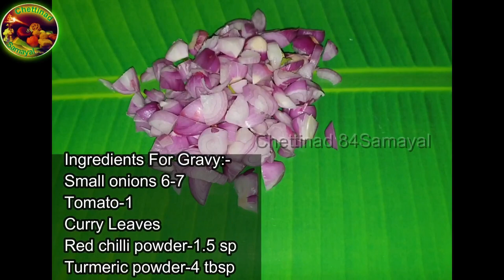கோலா உருண்டை -பருப்பு உருண்டை குழம்பு/Kola Urundai- Paruppu Urundai Kuzhambu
குறிப்பு: மகிழ்ச்சியான நினைவுகள்!!/ Happy Memories   👨‍👩‍👧‍👧👩‍👩‍👦‍👦😍🙏👌!!
   கோலா உருண்டை குழம்பு! வீட்டைவிட்டு கிழம்பு!
என்று சகசமாக எல்லோரும்[அனைவரும்] இந்த குழம்பு வைக்கும் நேரத்தில் கேளி/கிண்டாலக கூறுவார்கள்!
👇Tips:
1] இதில் புளி சேர்க்க வேண்டாம்! சுவை மாறிவிடும். அப்படி சேர்க்கவிருப்பப்பட்டால் 1,5 tsp அளவு சேர்த்தால் போதும்.
2] குழம்பு மசாலாவில் 1 tsp கசாச கசாச சேர்த்து அரைக்கவும்🙏

3]உருண்டைகளை 4 to 5ந்து நிமிடம் வேகவைக்கவேண்டும் எடிட்டில் முதலில் சொல்லப்பட்ட நிமிடம்  [cut]  கட்டாகிவிட்டது [Sorry ]மண்ணிக்கவும்!

செட்டிநாடு கோலாபருப்புஉருண்டை குழம்பு Kofta கோலா ParuppuUrundaiKuzhambu